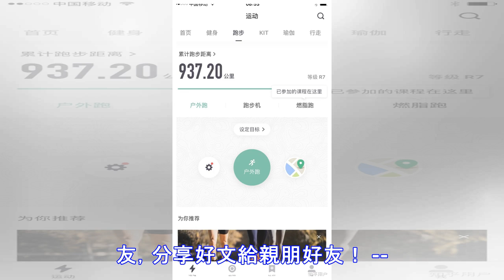跑步前熱身你做對了嗎?高三學生為此坐上了輪椅！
加入好友，分享好文給親朋好友！ -- 18歲的小南是一名即將面對高考的學生，可因半年前一次跳遠，現在只能坐在輪椅上度過日常生活了。 半年前，班級一次體測中，小南參加了跳遠，因為對面繁重的學業，他起跳之前做了倉促的熱身運動就匆匆上場了，在跳躍過程中，他感到左側腰部鑽心的疼痛，可時間不超過兩秒，落地後，一切正常，小南就投入學習中了。三天後，小南行走時突然感到左腳輕微僵硬疼痛，他一回想，認為是跳遠是落地不慎，扭傷腳了，便於當地醫院拍攝足部x線片，結果只是軟組織損傷，給予活血化瘀治療，後續也就沒什麼後續治療。  然而，四個月後症狀並沒有好轉，小南的左腳僵硬逐漸加重，伴無力感，腰部也伴有疼痛不適感，走路時跌跌撞撞，小南著急了，趕緊去省級醫院檢查，結果醫生告訴他，他患上了脊柱炎。因為錯過了最佳治療期，小南只能坐在輪椅上進行日常生活了。那麼，是不是一旦有腰部不適，我們就該去醫院排除脊柱炎？脊柱炎有什麼臨...